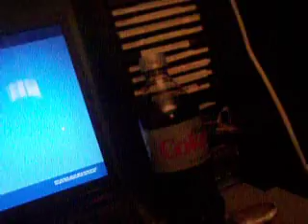Diet Coke Bottle 7